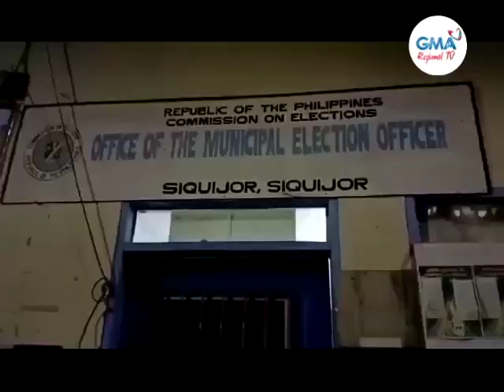Balitang Bisdak: Mga Midaug sa Siquijor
Napili nga gobernador, kongresista, bise gobernador ug mga board member sa Lalawigan sa Siquijor, gipangproklamar na.